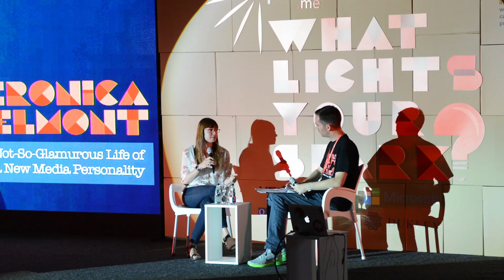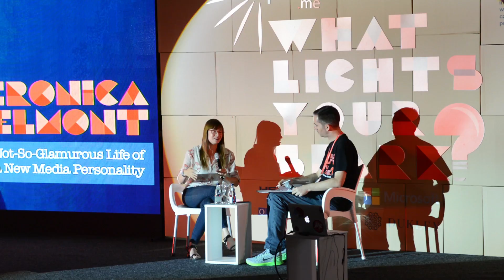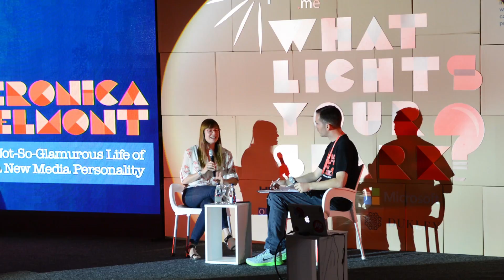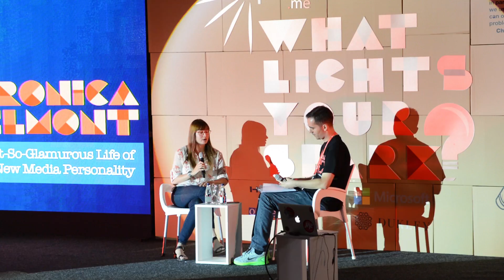Spark.me 2016 - Veronica Belmont - "The Not-So-Glamorous Life of a New Media Personality"